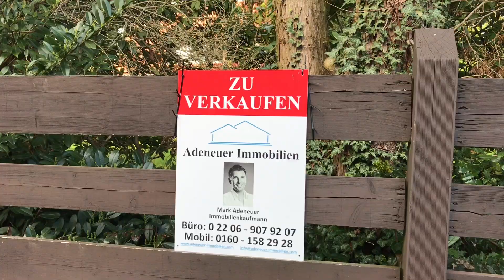Freistehendes, teilunterkellertes, Einfamilienhaus mit urigem Grundstück in Overath-Rappenhohn!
Freistehendes, teilunterkellertes,
Einfamilienhaus mit großem, urigem Grundstück
in Overath-Rappenhohn zu verkaufen!